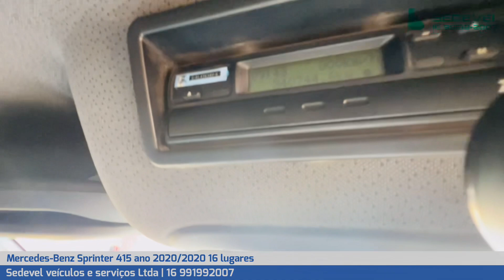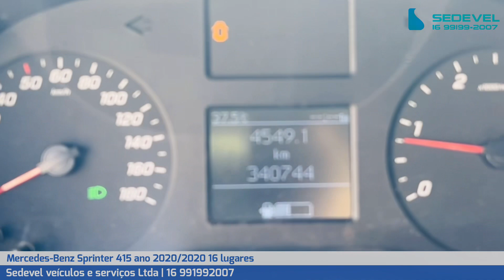(Vendido) Sprinter 415 ano 2020 16 lugares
Vendo Mercedes-Benz Sprinter 415 ano 2020 16 lugares único dono.

Sedevel revenda de ônibus Ribeirão Preto/SP
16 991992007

Valor 195.000,00

Link direto do meu WhatsApp, é só abrir e começar a falar